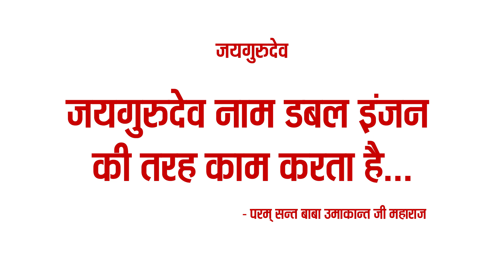TV Episode - 598 (SB) | 01.01.2023 | Baba Jaigurudev Ji Maharaj Ashram, Ujjain M.P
Param pujya param sant Baba Umakant ji Maharaj ka satsang :
परम पूज्य परम सन्त बाबा उमाकान्त जी महाराज का सतसंग :

सतसंग : 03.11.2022 प्रातः11 बजे, फर्रुखाबाद, उत्तर प्रदेश

Satsang
Clip
Conference
Bhajan
Prarthna